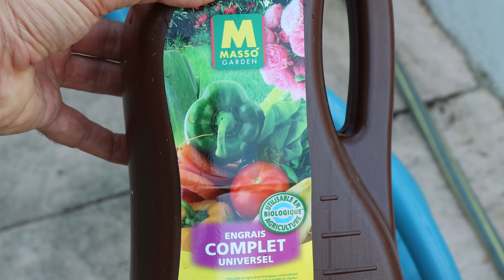ADAPTEZ VOTRE JARDIN CONTRE LA CANICULE - Que Faire Dans Mon Jardin ? Semaine 32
Bonjour et bienvenue dans le jardin de Grandiflora !

Au mois d’août, les tâches sont limitées à l’entretien, les récoltes, et l’alternance tous les 15 jours entre traitement et engrais.

Cette semaine, place aux engrais. Nous utilisons un engrais organique pour le potager, un plus riche en potassium pour les jardinières fleuries et un engrais spécifique pour les agrumes.

Nous plantons aussi quelques salades qui seront appréciées au mois de septembre.

Cette semaine, nous abordons un sujet passionnant : notre avenir à tous !
Notre préoccupation concernant l’évolution du climat est justifiée, chacun peut constater qu’il va falloir changer nos manières de vivre et donc de jardiner. Le mois d’août est une période propice pour réfléchir à l'évolution de son jardin et cette réflexion est indispensable à la bonne réussite des plantations.

Prenez le temps d’observer comment votre jardin a évolué, comment les plantes se sont développées, et avec ce constat du changement climatique, comment vous pouvez augmenter la végétation.

Les scientifiques le disent : plus les espaces végétalisés seront nombreux, plus nous pourrons contenir la montée des températures, ou au moins créer des ilots de fraicheurs.

Nous pouvons bien entendu raisonner en ne plantant que des végétaux résistants à la sécheresse, mais pour maintenir la diversité dans les plantations sans arroser davantage, l’association des végétaux ensemble est la seule option.

Regardez nos deux buis, l’un est à l’ombre du prunus, l’autre reste exposé plus longtemps au soleil. La différence est flagrante ! Les arbres sont nos alliés pour créer des microclimats.

C’est maintenant, en août, que vous devez planifier vos plantations afin de les effectuer entre octobre et décembre. C’est la deuxième mesure indispensable pour éviter les échecs de plantation.

L’automne a trois intérêts :
- Le sol est encore chaud après l’été. Ce sera d’autant plus vrai cette année. Cette douceur offre un environnement favorable pour le développement du système racinaire.
- La pluie est plus fréquente en automne, ce qui aide la croissance des radicelles.
- Les végétaux se mettent au repos durant cette saison. Les systèmes aériens ne demandent rien aux racines, toutes les conditions sont donc réunies pour qu’elles se développent bien.

Les plantations en automne vont permettre aux plantes d’être plus résilientes face aux conditions climatiques que nous allons rencontrer dans les années à venir. Nous le vérifions dans notre jardin : un tiers des plantations du printemps n'a pas survécu !

En vacances ou pas, c’est maintenant que vous devez réfléchir à l’avenir de votre jardin pour qu’il réponde aux enjeux climatiques tout en restant un coin de paradis.

Je vous retrouve la semaine prochaine, avec un papier et un crayon, à la recherche de solutions.

Commandez nos plantes directement sur notre site en ligne :
Ou venez découvrir l'ensemble de notre gamme dans l'une de nos pépinières :
   - Pépinières Gicquiaud - Trécrelin RD 47, 44410 Saint-Lyphard
   - Pépinières Renaud - La Moitouse, 44120 Vertou
   - Pépinières Poupard - 8 La Croix des Riaux, 44530 Saint-Gildas-des-Bois